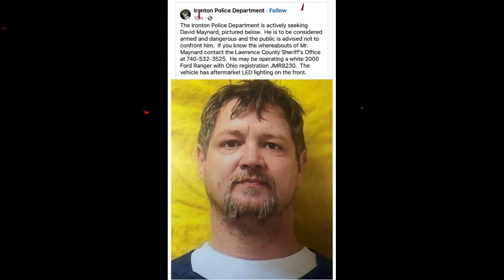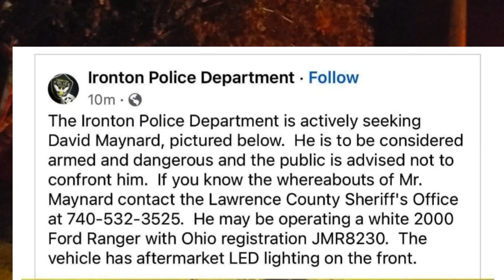Armed And Dangerous!! Up Close footage....Wanted David Maynard.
This is the closest footage of the crime scene that you'll see! I was first on the scene to bring you this video! Ironton Police Department on a dangerous call!